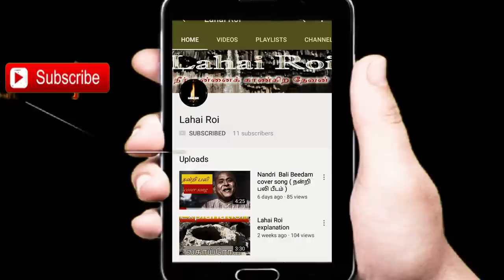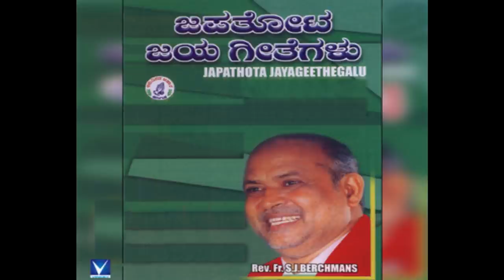SJBerchmans LIFE HISTORY OF S J BERCHMANS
பெர்க்மான்ஸ் தென்னிந்தியாவின், மதுரை மாநகரிலிருந்து சுமார் எழுபது கிலோ மீட்டர் தொலைவுள்ள "சூசைப்பட்டி" எனும் குக்கிராமத்தில் 1949 ஆம் ஆண்டு, ஆகஸ்டு மாதம் மூன்றாம் தேதி பிறந்தார். விவசாயிகளான அவரது பெற்றோர் ஓர் பக்தியுள்ள கத்தோலிக்கக் கிறிஸ்தவப் பாரம்பரியம் கொண்டோர். ஐந்து பிள்ளைகளை உடையது அந்தக் குடும்பம். இவரது அத்தையும் ஒரு கத்தோலிக்க கன்னியாஸ்திரி.

இளம் வயதில் தேவாலயப் பாடகர் குழுவில் சேர்ந்து பாடுவதில் அதிக நாட்டமுடையவராக விளங்கியவர், பின்பு அடிப்படை கர்நாடக இசையையும், மேற்கத்திய வாத்தியக் கருவிகளையும் முறையாகக் கற்றுக்கொண்டார். பள்ளி உயர்நிலைக் கல்விக்குப்பின், கத்தோலிக்கக் குருவானவராகப் பணி செய்ய விருப்பம் கொண்ட அவர், பின்பு இளம் குருவானவர் பயிற்சி மடத்தில் சேர்ந்தார். பயிற்சியின் போதே இசை நாட்டத்தை விடாமல் தொடர்ந்து அதிக இசைப் பயிற்சிகளில் தன்னை ஈடுபடுத்திக்கொண்டார். 1974 ஆம் ஆண்டு கத்தோலிக்கக் குருவானவராகத் திருநிலைப்படுத்தப்பட்ட அவர், பணித்தளங்களில் தொடர்ந்து பாடுவதால் மக்களிடம் நன்கு அறியப்பட்டார்.

மதுரையில் மாணவராக பயிலும் காலத்தில், ஆலய பாடகர் குழுவில் சேர ஆர்வத்துடன் முயற்சித்தபோது, பாடகர் குழு தலைவர் இவரது குரலை ஏளனம் செய்து புறக்கணித்தார்[2]. காலங்கள்` உருண்டோடியபின், தமிழ் கிறிஸ்தவ உலகில் பலரால் அறியப்படும் புகழ் பெற்ற ஒரு பாடகரானது இவருக்கே மாபெரும் வியப்பு.